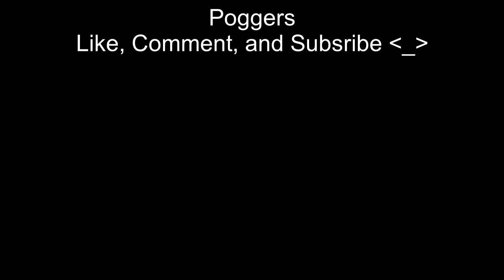Roasting On A Bloody Sunday - Roasting, but Majin and Lord X bully Xenophane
Good team-up.
Sprites - Google
Background Removal - Also Me
Original sprites and Background to their respective creators